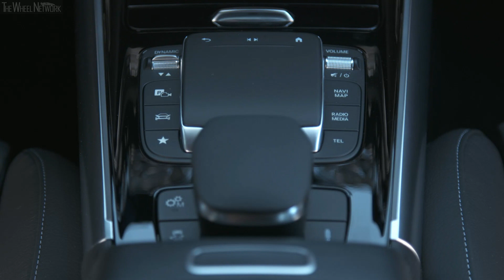2020 Mercedes-AMG GLA 35 4MATIC | Designo Patagonia Red Metallic | Exterior, Interior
▪ Exterior colour – Designo Patagonia Red Metallic
▪ Footage location – Stuttgart, Germany